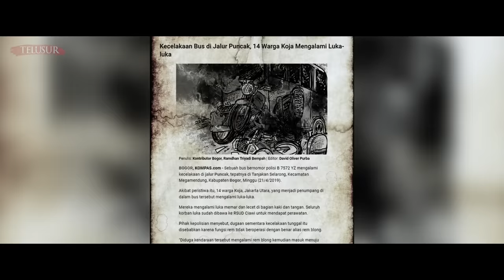KISAH TERSERAM SOPIR PENGANTAR JENAZAH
Bunyi sirine terdengar saat tim telusur mendatangi seorang narasumber yang kali ini bersedia menceritakan semua kisah mistis yang pernah ia alami, saat itu ia sedang mengecek ambulan yang menjadi senjata utama dalam menjalankan  pekerjaannya selama ini, Pak Aan atau biasa di panggil Bang Botak, sudah terbiasa mengantarkan jenazah selama bertahun-tahun lamanya.
Sebuah profesi yang tidak dapat di jalankan semua orang,  karena tuntutan pekerjaan yang bertaruh dengan waktu dan juga rasa takut yang sesekali datang, dia pun menceritakan panjang lebar apa yang sudah dia alami selama ini.

Buat kalian yang punya rekomendasi tempat untuk kita Telusuri, kalian bisa langsung DM ke Instagram Lentera Malam